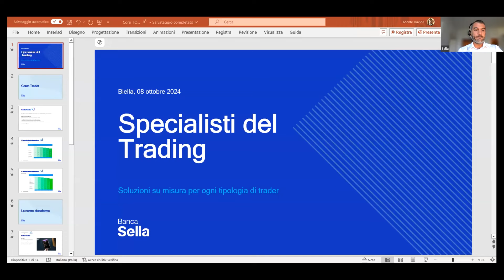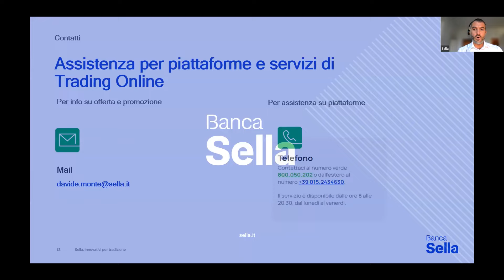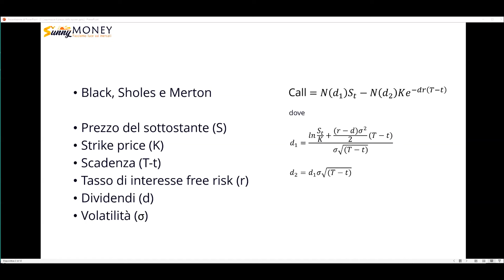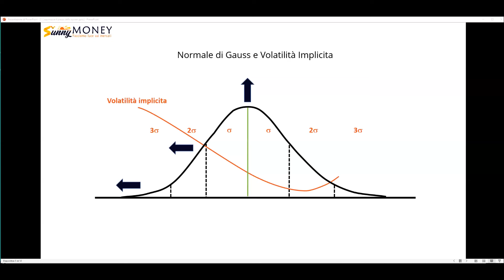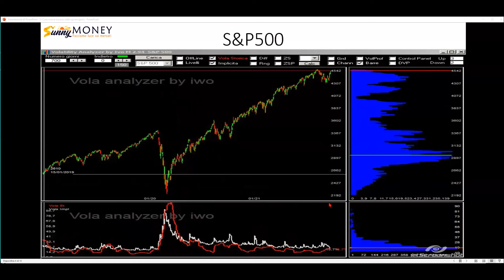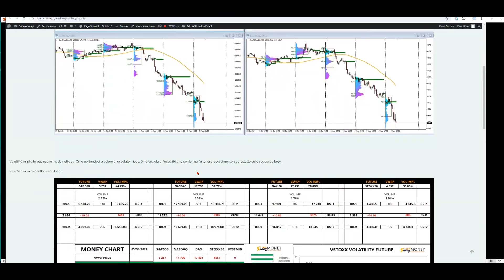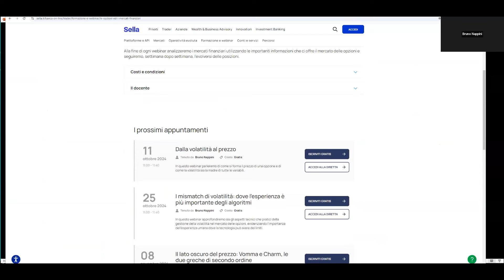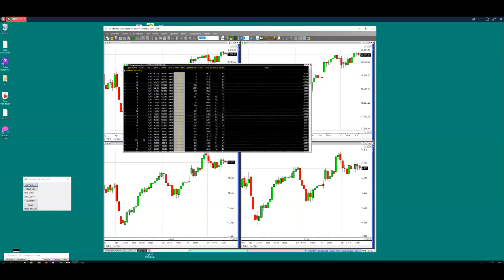DALLA VOLATILITA' AL PREZZO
In questo webinar parleremo di come si forma il prezzo di una opzione e di come la volatilità sia la madre di tutte le variabili.